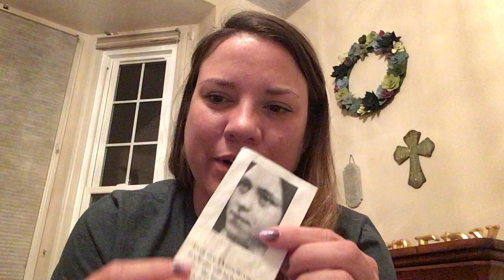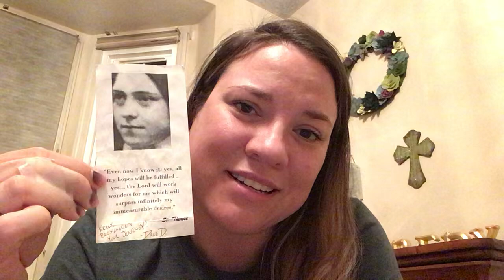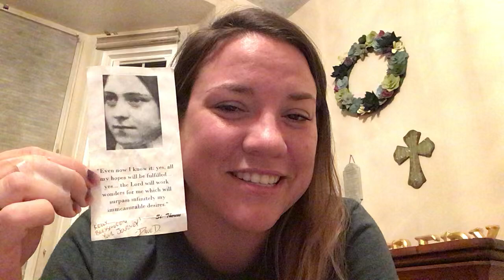Kelly of the Holy Spirit - My Life in Carmel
Video Part 3/3
Kelly of the Holy Spirit talks about her vocations as a wife, mother and Secular Carmelite.